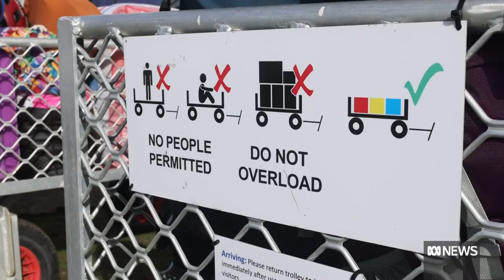'We don't want toilets': Why some want this world heritage-listed island left alone | ABC News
Is Tasmania's Maria Island in danger of losing its charm? Tourism ventures are in the pipeline for the pristine island, but not everyone wants it to change.